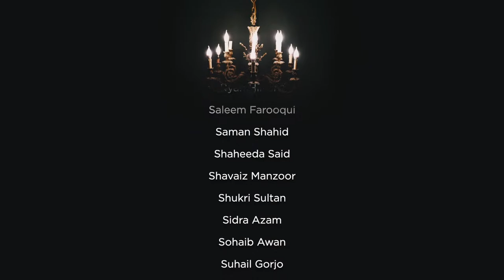NBF 164 - Guide to Living a Humble Life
0:00
The Humble Living of the Prophet  ﷺ 1:20
Promises in the Quran 4:10
A very dangerous characteristic 9:35
The reason why the Sahabas’ lives were so pure 16:40
Finality of Prophethood 20:40
Quick sarf lesson 21:38
The Names of the Prophet ﷺ 23:30
Many wars during the time of the Prophet’s Umma 31:14 ﷺ
Important Details about Receiving Messages (Ilham) from Allah 36:45
Dealing with the woke 52:53
Allah tests those whom He loves 1:28:53
What does Islam say about people who feel like the opposite gender 1:29:23
Circumcision 1:31:58
Problem of Evil 1:32:05
What to do if you lose hope 1:33:03
Alimony is haram 1:35:20
Salat al Tasabeh 1:36:04
Shams ad-din 1:36:48
When to raise hands in salah 1:37:25
Finding deep meaning 1:37:42
Can the heart prostrate 1:37:54
When must kids begin praying and fasting 1:38:40
Organ donation 1:39:43
alMutar 1:40:08
Best salawat to get the habit of 300 per day started 1:40:30
A piece of counsel from Tarim 1:40:56
Missed fasts 1:42:06
Dua for good adab 1:42:45
Marriage question 1:43:35
Role of women in family according to Islam 1:43:50
Advice for the marriage legagl process 1:45:00
Plastic surgery 1:46:40
Making up prayers while in a coma 1:47:56
Best way to learn arabi 1:48:06
Becoming sunni from shia causing problems in family 1:48:43
Rules regarding ahl al kitab 1:49:34
How to heal overconfidence 1:50:35
Marrying a man who is not interested in learning the deen or spirituality 1:51:35
Cosmetic surgery question 1:52:35
How to bring friend out of a sinful lifestyle 1:53:57